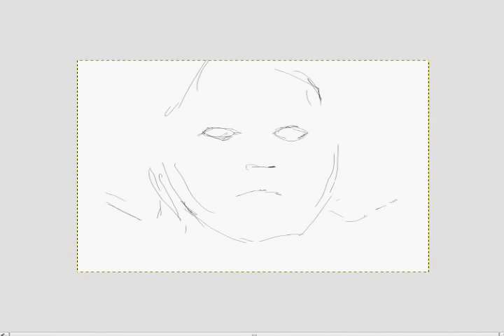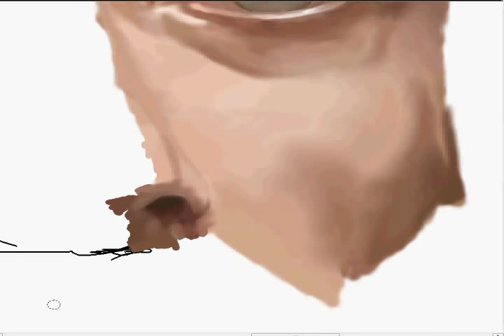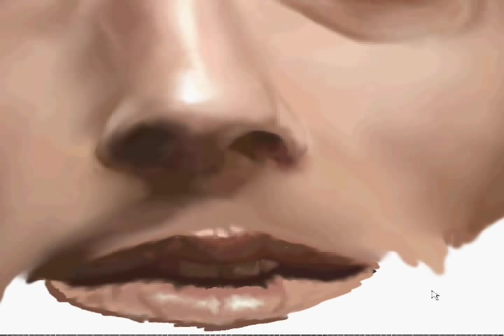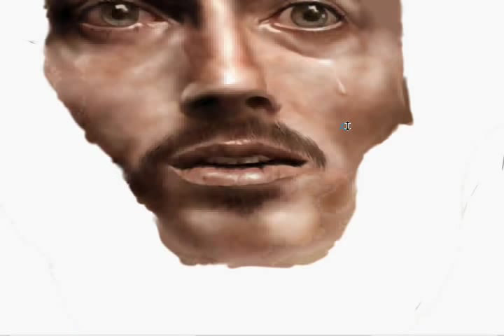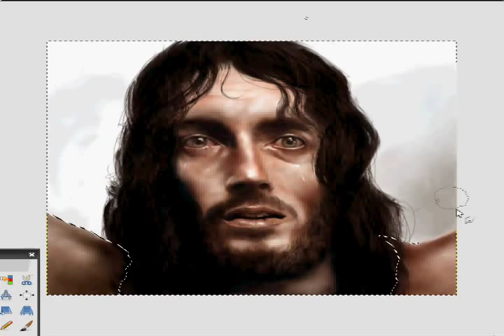the lord-jesus of nazareth - robert powell - speed painting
Réaliser avec Gimp 2,6 créer en 4hres